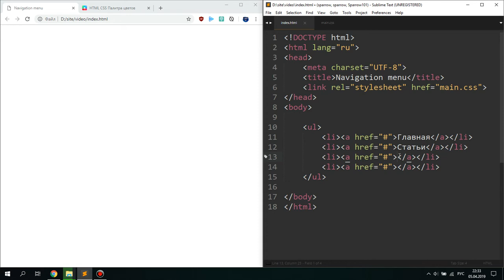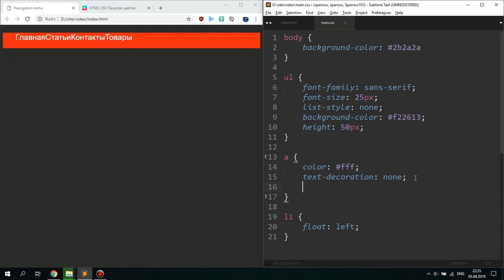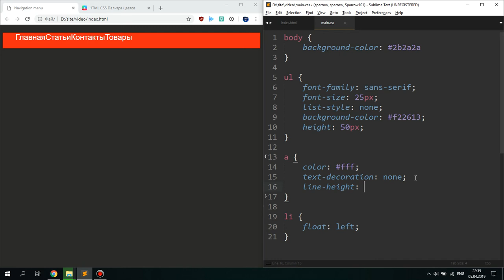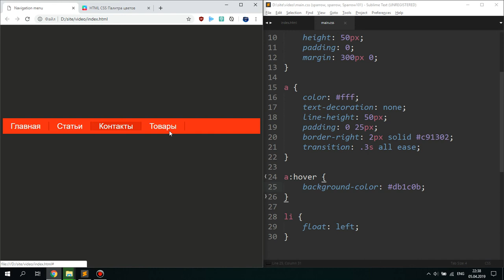КАК СДЕЛАТЬ ПРОСТОЕ МЕНЮ НА HTML+CSS | НАВИГАЦИОННОЕ МЕНЮ ДЛЯ САЙТА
В этом видео сделаем простое навигационное меню на html+css для сайта.

1. Sinner's Heist - Streetlight People (feat. Harley Bird)